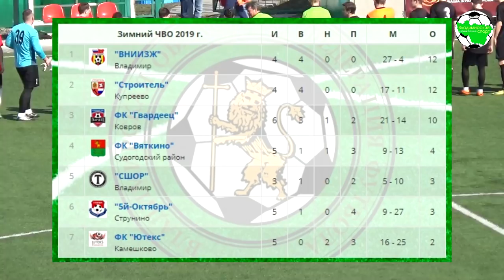ЗЧВО. СШОР - Ютекс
Зимний Чемпионат Владимирской области по футболу, сезон 2019. МСА "Торпедо", г.Владимир

"СШОР" (Владимир) - "Ютекс" (Камешково) 1:1